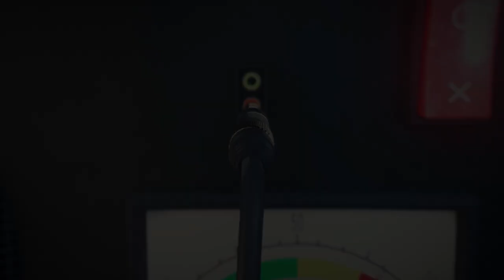Breaking Barriers and Making Waves: The Journeys of Lisa Lutoff-Perlo and Captain Kate McCue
Breaking Barriers and Making Waves: The Journeys of Lisa Lutoff-Perlo and Captain Kate McCue | The Captain Sandy & Leah Rae Show Season 2 Episode #5

In this episode, Lisa Lutoff-Perlo, former CEO of Celebrity Cruises, and Captain Kate McCue, Captain of Celebrity Edge, share their inspiring stories of how they achieved success in the maritime industry. They discuss the importance of hard work, loyalty, courage, and determination in pursuing one's goals. They also emphasize the significance of diversity and inclusion in the workplace and the qualities of a good leader, such as compassion, empathy, and vulnerability. The episode ends with a heartwarming moment as Captain Kate expresses her gratitude for a gift she received from Lisa and the rest of the Celebrity Cruises team.

[00:03:20] Gender balance in sales and marketing.
[00:04:20] Women in leadership.
[00:08:28] Slow and steady climb.
[00:11:22] Find a way or make a way
[00:12:28] All-female team on Celebrity Edge..
[00:16:42] Attending Cal Maritime Academy.
[00:20:29] Becoming a captain.
[00:24:10] Being the first.
[00:26:20] Leading with an open heart.
[00:28:42] Superpower of women.
[00:31:45] Making Waves
[00:32:20] Joy of impacting lives.
[00:37:40] Impact of being a captain.

leah rae gospel singer, podcast english, captain sandy yawn, leah rae music